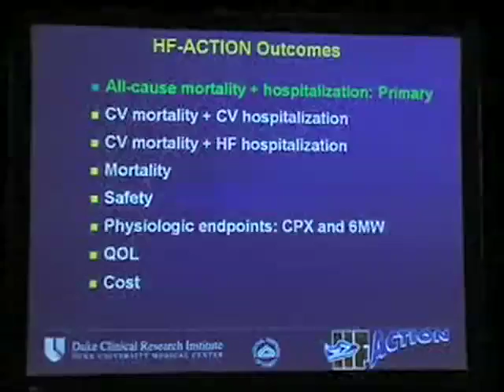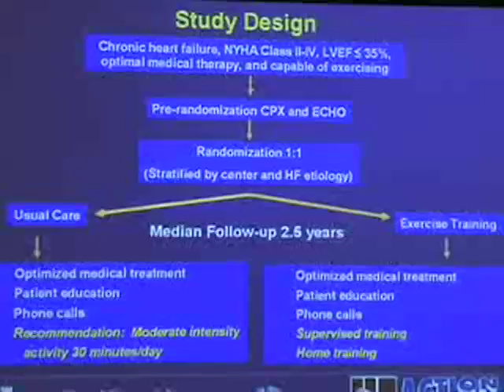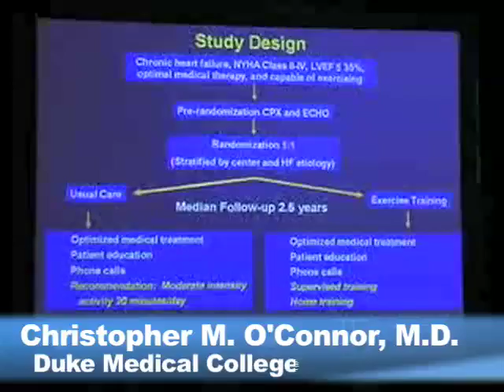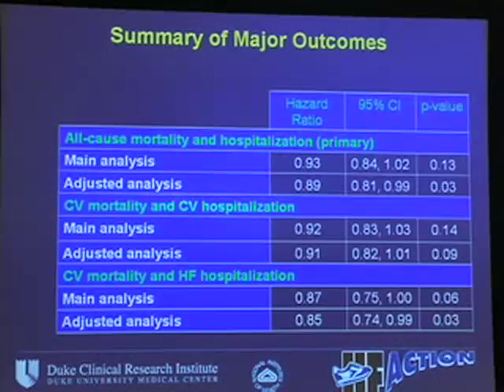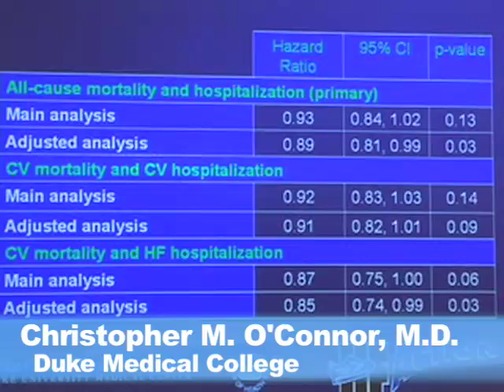AHA: Exercise May Reduce Heart Failure Mortality & Morbidity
Christopher M. O'Connor, M.D., Duke Medical College;
Mariell Jessup, M.D., University of Pennsylvania

NEW ORLEANS, Nov. 11 -- Heart failure patients who exercise for about two hours a week on top of optimal treatment may decrease mortality and heart failure hospitalizations, researchers reported here.

Although the 2,331-patient HF-ACTION trial failed to meet its primary endpoint, which was a reduction in all-cause mortality and hospitalizations, a pre-specified analysis that focused on patients with the best exercise tolerance found that such activity could significantly reduce the combined endpoint, said Christopher M. O'Connor, M.D., of Duke Medical College in Durham, N.C.